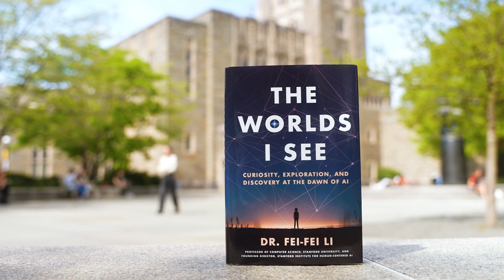‘The Worlds I See’ by AI visionary Fei-Fei Li ’99 selected as Princeton Pre-read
Trailblazing computer scientist Fei-Fei Li’s memoir “The Worlds I See: Curiosity, Exploration, and Discovery at the Dawn of AI” has been selected as the Princeton Pre-read for the Class of 2028.

The book, which connects Li’s personal story as a young immigrant and scientist with the origin stories of artificial intelligence and human-centered AI, was named to technology book lists for 2023 by the Financial Times and former President Barack Obama.

President Christopher L. Eisgruber, who began the Pre-read tradition in 2013, said he hopes Li’s story will inspire incoming first-year students. After reading the book over the summer, members of the Class of 2028 will discuss the “The Worlds I See” with Li and Eisgruber at the Pre-read Assembly during Orientation.